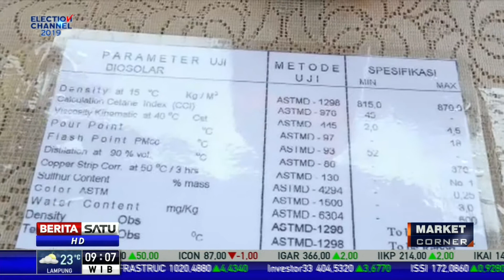Pemerintah Selesai Menyusun Sanksi Soal Penerapan B20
Pemerintah selesai menyusun mekanisme pemberian sanksi kepada badan usaha penyalur maupun penerima FAME yang tak patuh pada aturan penggunaaan B20. Sebelumnya Menko Perekonomian Darmin Nasution menegaskan pihak yang tak menjalankan kewajibannya akan dijatuhi sanksi.

Facebook.com/BeritaSatuTV
Youtube.com/BeritaSatu